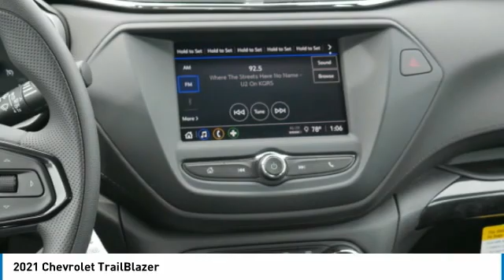2021 Chevrolet TrailBlazer Roseville, Fridley, St. Paul, Minneapolis 215027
Rosedale Chevrolet
2845 Interstate 35 W

Recent Arrival! Factory MSRP: $24,990 $1,050 off MSRP! 2021 Summit White Chevrolet TrailBlazer LS LS AWD 9-Speed Automatic 1.0L I3 Turbocharged DOHC 12V 155hpbrbrbrThe Home of the No Bull Prices. Price includes: $550 - Consumer Cash Program. Exp. 06/30/2020